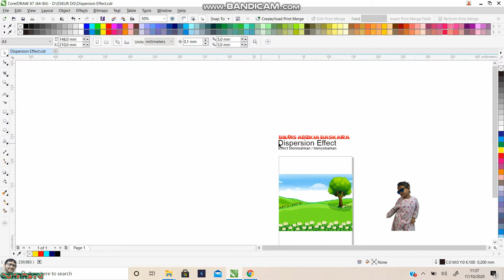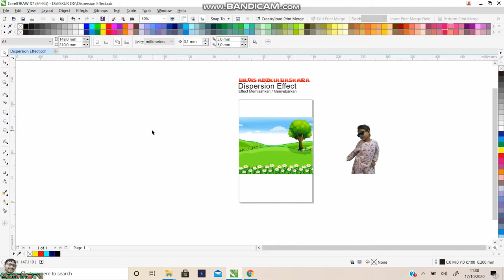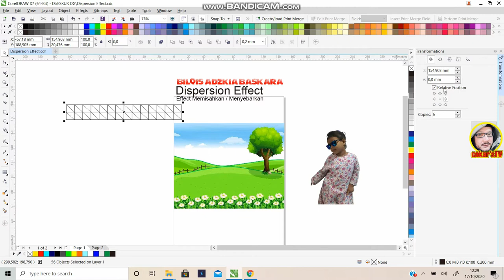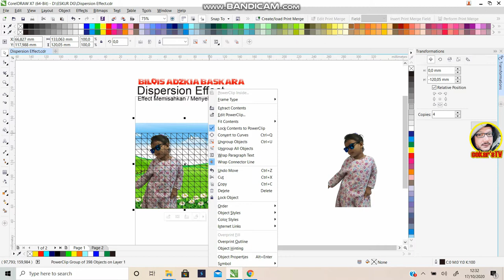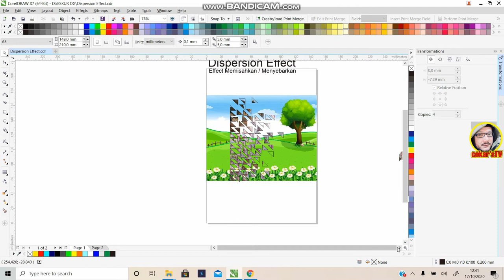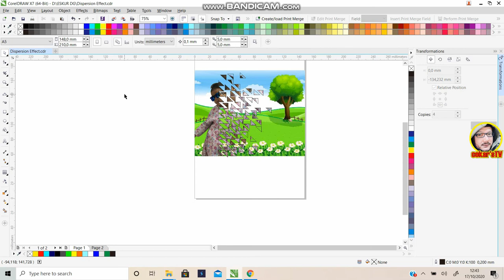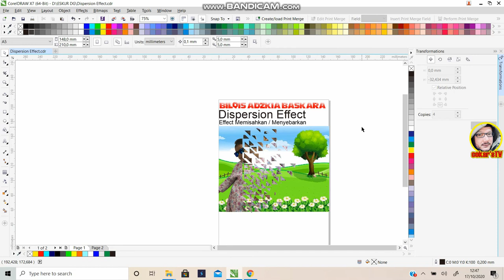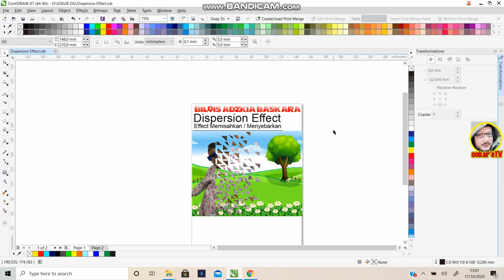Cara Membuat DISPERSION EFFECT menggunakan CorelDraw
Kali ini kita belajar bagaimana membuat sebuah dispersion effect menggunakan coreldraw. semoga manfaat

cara membuat dispersion effect - tutorial photoshop bahasa indonesia - youtube